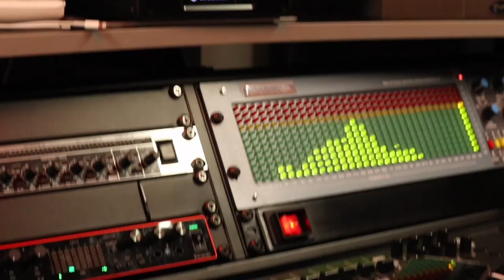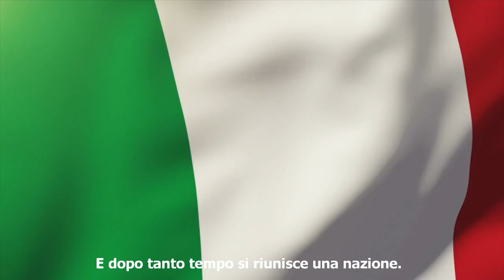TUTTO IL 2020 IN UNA CANZONE 1 MINUTO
Toni Matranga ed Emanuele Minafò, insieme agli autori Lorenzo Pasqua e Daniele Vespertino, alle musiche di Mauro Puglisi e al mix & mastering della canzone di Vincenzo La Mantia, passano in rassegna tutti i fatti accaduti nel 2020, l’anno che passerà alla storia per la pandemia da Coronavirus che ha paralizzato il mondo intero. Un ritornello che entra in testa per la semplicità del suo messaggio e che adesso è possibile ascoltare sul nuovo canale Spotify di Matranga&Minafò insieme alle parodie già scritte e ai nuovi inediti musicali.